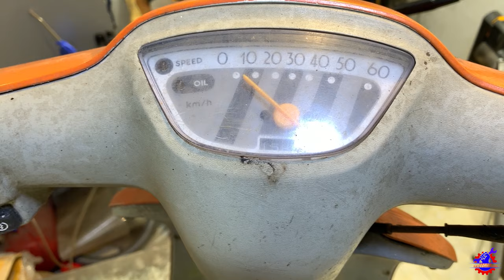Restoration HONDA PAL Motocycle Old 1970 | Restore Motocycle Old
Part 1
With many simple inventions (life hacks) and great techniques. All made up of recycled materials, which will make your life more enjoyable. So don't miss my future videos.
Copyright by Random DIY - Do Not Reup!